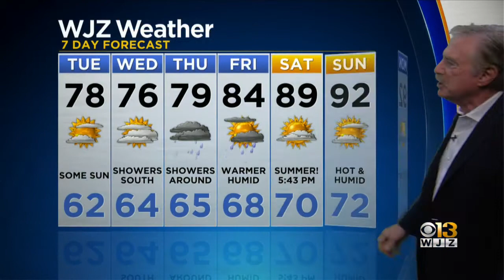Bob Turk Has A Look At Your Monday Evening Forecast